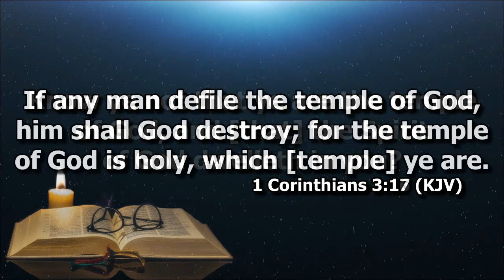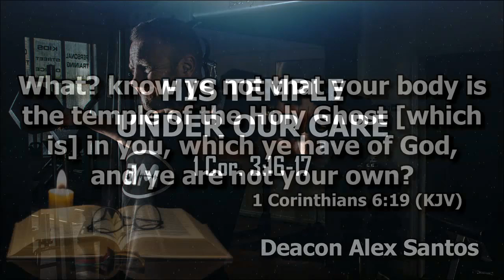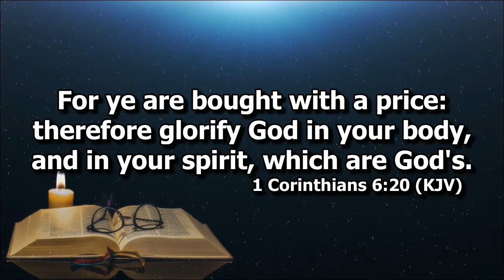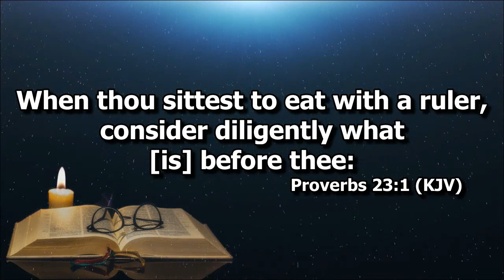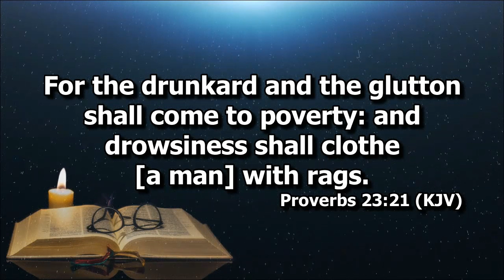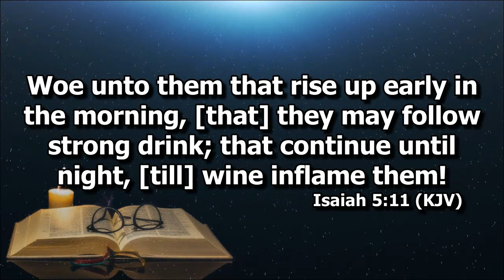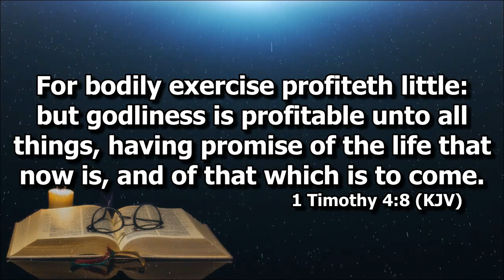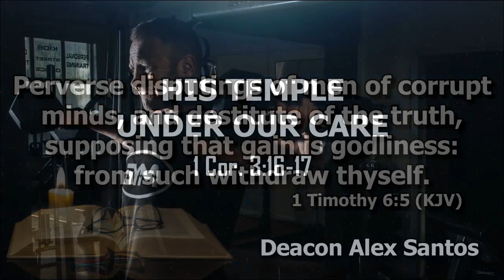His Temple Under Our Care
Deacon Alex on 1 Corinthians 3:16-17